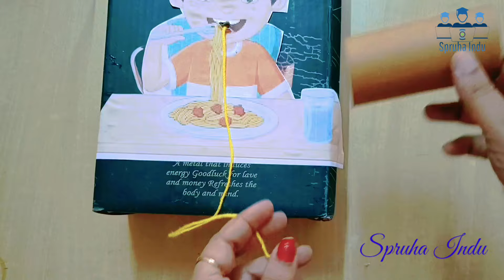मॅगी खाणारा मुलगा खेळणं Maggie eater boy How to develop fine motor skill of kids diy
Maggie eater boy toy How to develop fine motor skill of kids